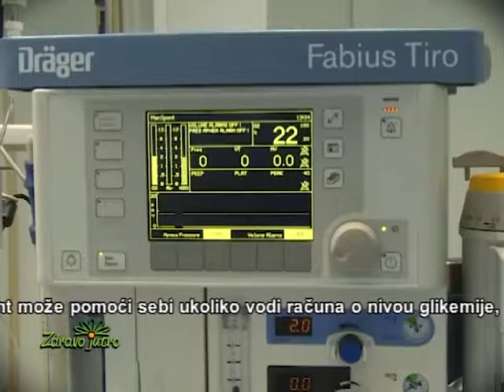Lečenje pacijenata sa dijabetesom, Zdravo jutro, prof. dr Arpad Berezcki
Lečenje pacijenata sa dijabetesom, Zdravo jutro,
prof. dr Arpad Berezcki, vitreoretinalni hirurg,
Specijalna bolnice Sveti Vid